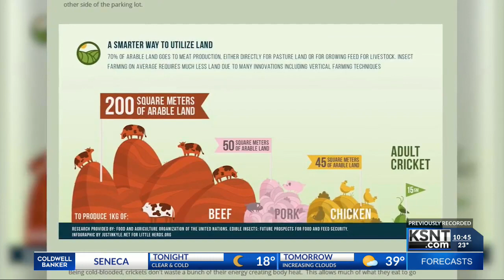Over 1,000 Lyon county residents concerned about rezoning plans